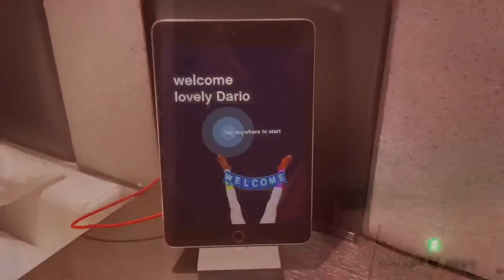The Pie Book Tag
Questions:

1. Apple- A work that sings the praises of America.
2. Cherry- A work that helped you develop a greater understanding of your country.
3. Blueberry- A beach read you could probably finish on one visit.
4. Pumpkin- A work that would make for a great November book club read.
5. Pecan- A writer that does the best job writing about the American South.
6. Sweet Potato- A work that responded to something.
7. Key Lime- A mystery that you would take to read on the beach.
8. Boston Cream- A work you would be up to reading from a non-preferred genre.
9. Macaroni- A comfort read that can be enjoyed by all audiences.
10. Moon- A work you can see yourself picking up at a shop with a drink.
11. Pizza- A writer that does a great job with long and short works, as well as thick and thin books.
12. Whipped Cream- A work that is overwhelmingly "in your face" with its message.
13. American- A work that does a great job using allegory.
14. What is your favorite kind of pie?
15. Pi Day- Who do you tag?

I talk about:
Wilhelm Moberg
Per Anders Fogelström
Françoise Sagan
Bram Stoker
Mark Twain
Karl Marx and Friedrich Engels
Eric Ambler
James Ellroy
Walt Disney
Hans Rosling
Miljenko Jergović
Sabine Hossenfelder
Plato
Burek